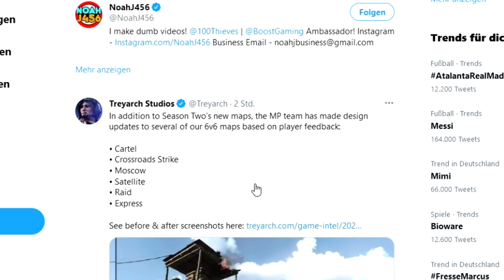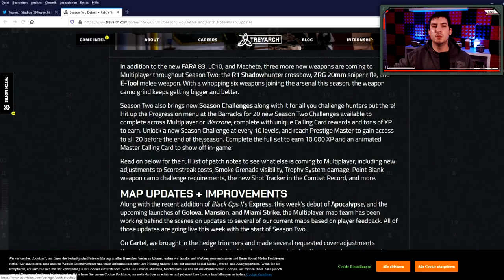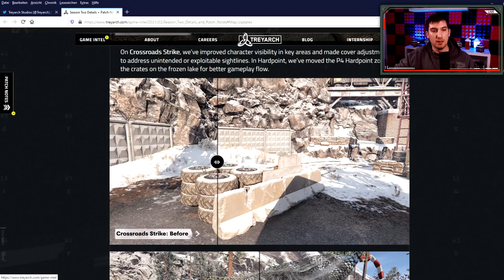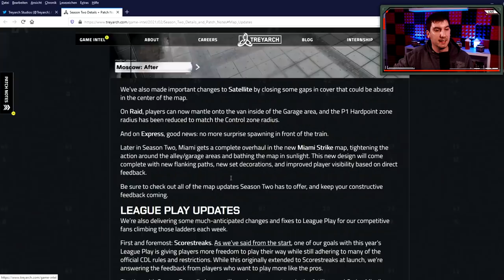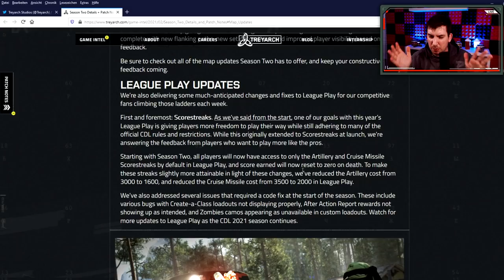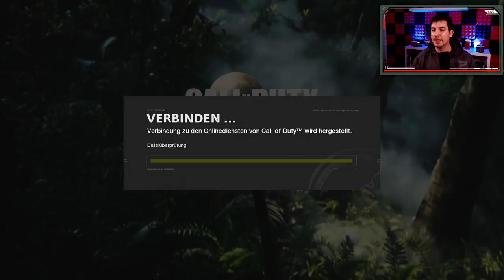Treyarch VERÄNDERT Cold War Maps! - Outbreak Modus, Map Changes und Season 2 Deathbringer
📷 Mein Social-Media:
📽 Meine Kamera:
►Mein Aufnahmegerät:
►Turtle Beach Headset:
►Mein Mikrofon:
►Meine Beleuchtung: